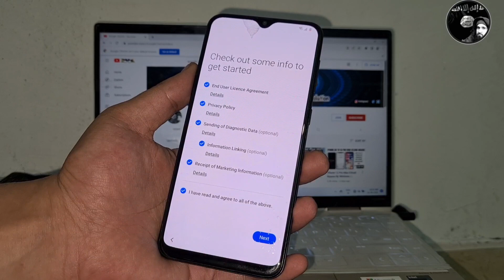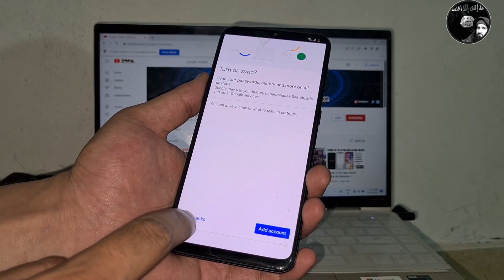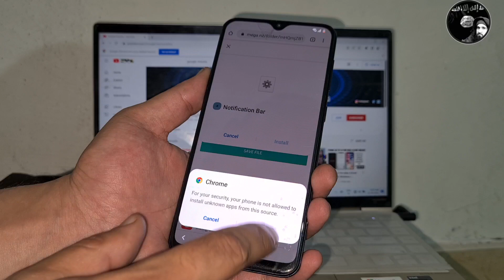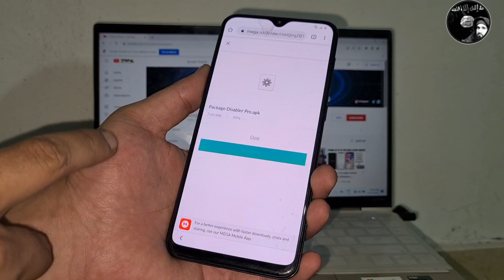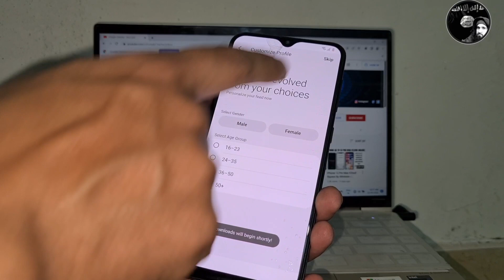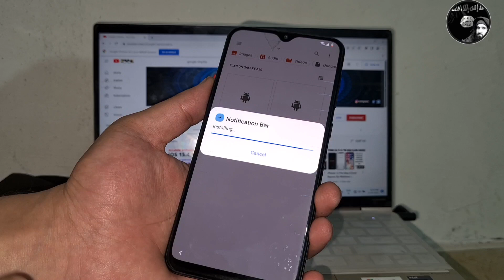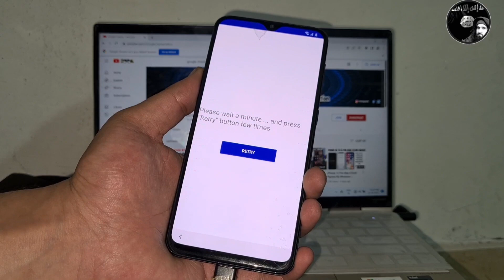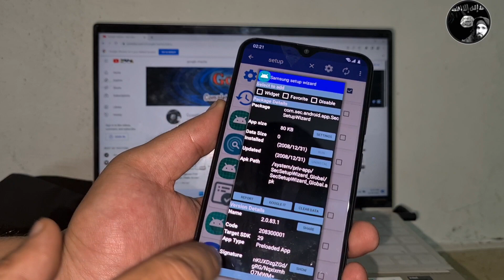All Samsung Mob.Frp Bypass New Trick Android 10 & 9 / No Restore Data No Utube NewUpdate April 2022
Rayees Ruh
All Samsung Mob.Frp Bypass New Trick Android 10 & 9 / No Restore Data No Utube NewUpdate April
All Samsung Mob.Frp Bypass New Trick Android 10 & 9 / No Restore Data / No Samsung Acc.No Utube
All Samsung Mob. Frp New Method April 2022 / Android 10 & 9 / Frp Bypass 2022 All Samsung Mobile's

Samsung FRP new method
Samsung J6 frp bypass without sim card
Samsung frp New Method 2022
Samsung J6 FRP Bypass withpc
Samsung FRP something went wrong
Samsung J6 FRP Bypass APK not working
Samsung J600F FRP bypass 10
Samsung J600G Frp bypass
Samsung j600g frp bypass 10
SamsungA10FrpBypass2022
SamsungA20FrpBypass
SamsungA30FrpBypass
SamsungA40FrpBypass
SamsungA50FrpBypass
SamsungM30FrpBypass